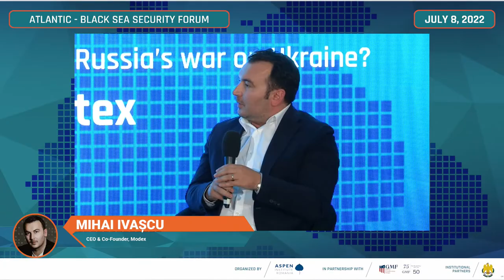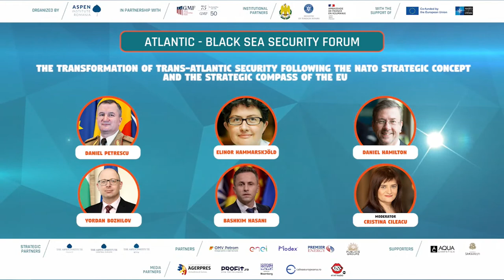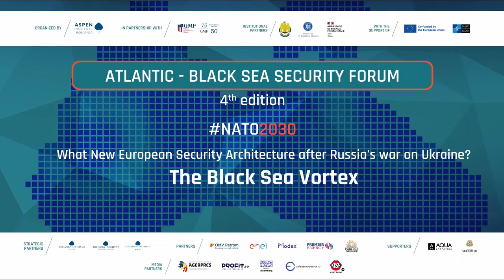Atlantic - Black Sea Security Forum 2022 - Part 2/2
LIVE from the 4th edition of the Atlantic - Black Sea Security Forum 2022 - Part 2/2